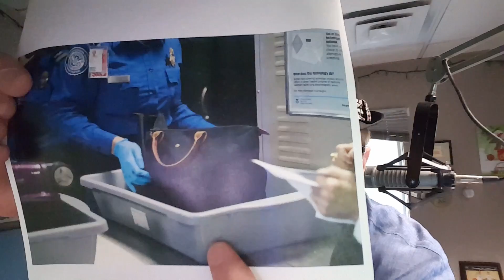What's the Germiest Thing You Encounter When Flying? IMPOSSIBLE TRIVIA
Today's Impossible Trivia question: Experts think this is the germiest thing you encounter when flying.  What is it?